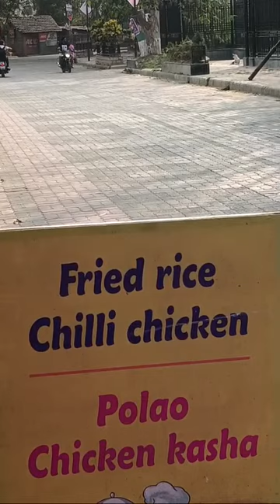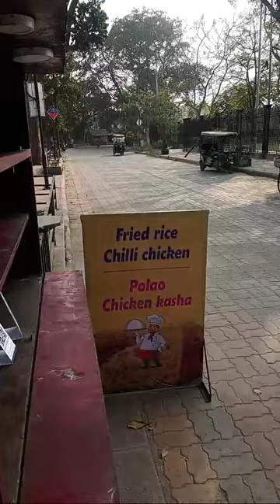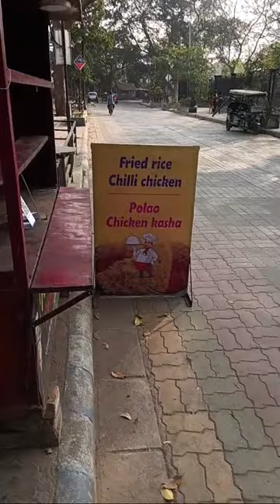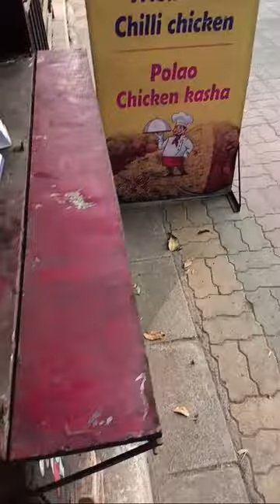Sanjib Banerjee Vlog is live!